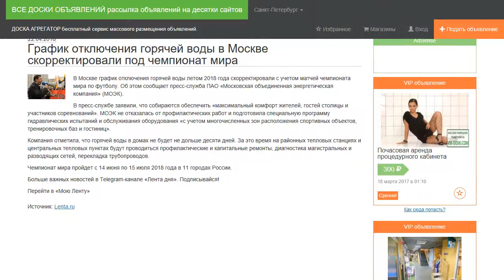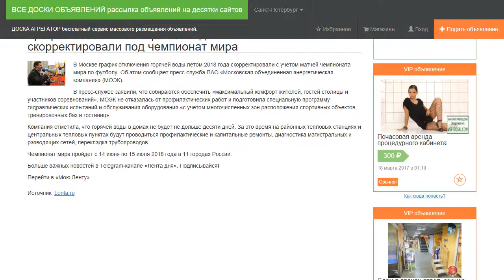График отключения горячей воды в Москве скорректировали под чемпионат мира.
В Москве график отключения горячей воды летом 2018 года скорректировали с учетом матчей чемпионата мира по футболу. Об этом сообщает пресс-служба ПАО «Московская объединенная энергетическая компания» (МОЭК).

В пресс-службе заявили, что собираются обеспечить «максимальный комфорт жителей, гостей столицы и участников соревнований». МОЭК не отказалась от профилактических работ и подготовила специальную программу гидравлических испытаний и обслуживания оборудования «с учетом многочисленных зон расположения спортивных объектов, тренировочных баз и гостиниц».

Компания отметила, что горячей воды в домах не будет не дольше десяти дней. За это время на районных тепловых станциях и центральных тепловых пунктах будут проводиться профилактические и капитальные ремонты, диагностика магистральных и разводящих сетей, перекладка трубопроводов.

Чемпионат мира пройдет с 14 июня по 15 июля 2018 года в 11 городах России.